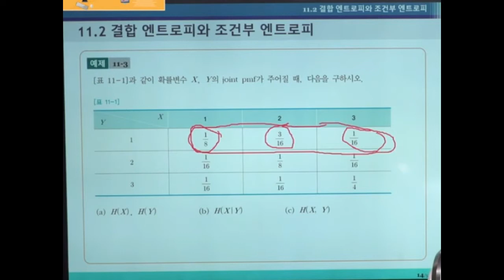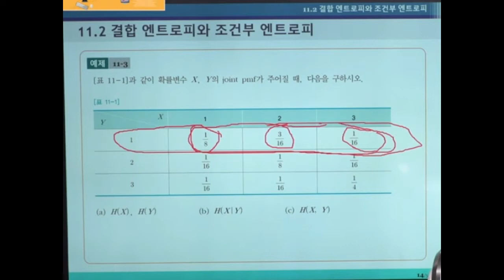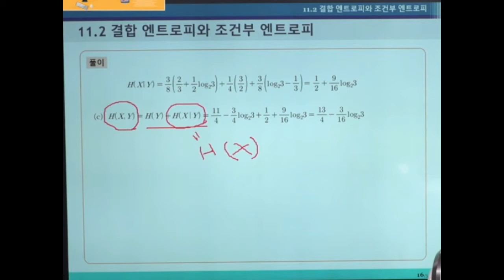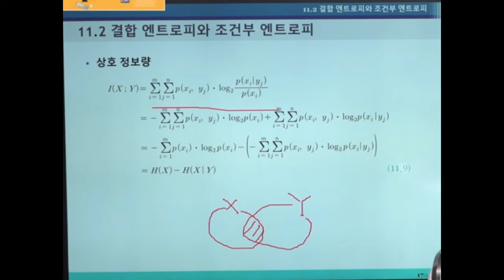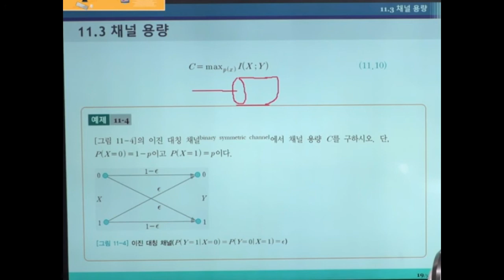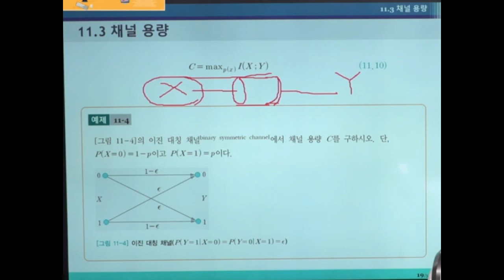디지탈통신 19 ( Joint entropy, Conditional entropy, Mutual information, Capacity )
디지탈통신 19 교재: 기초통신이론 - 김영길 - 한빛아카데미, 11.2 결합 엔트로피와 조건부 엔트로피 - 11.3 채널 용량